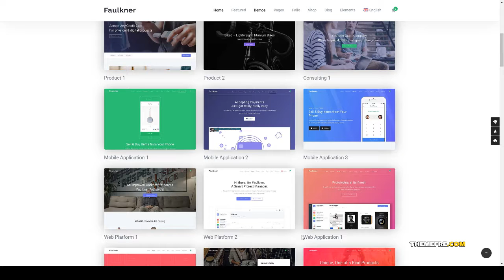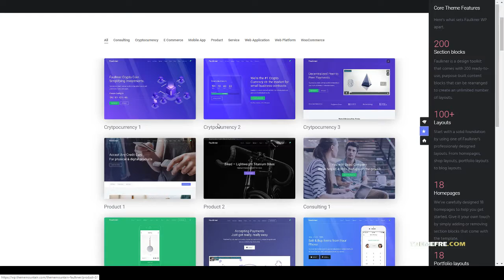Faulkner - Responsive Multiuse WordPress Theme for Companies and Free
Compatible With Visual Composer 4.7.4, WooCommerce 3.4.x, WPML

 Columns 4+

 Layout Fixed

 Tags agency, blog, business, corporate, creative, minimal, modern, multi purpose, one page, page builder, parallax, portfolio, professional, startup, woocommerce